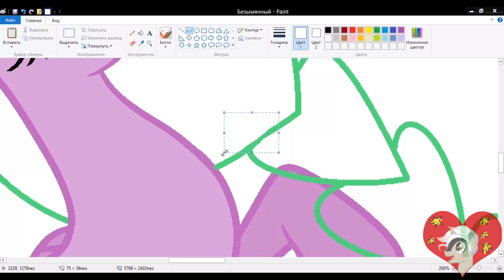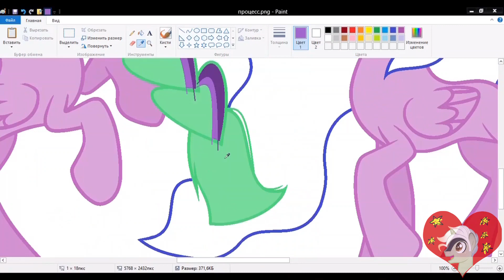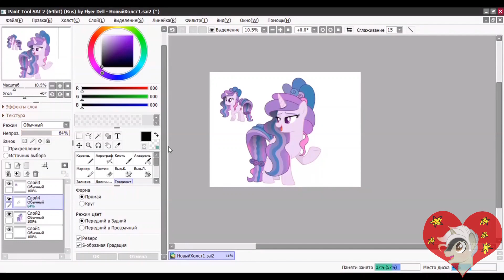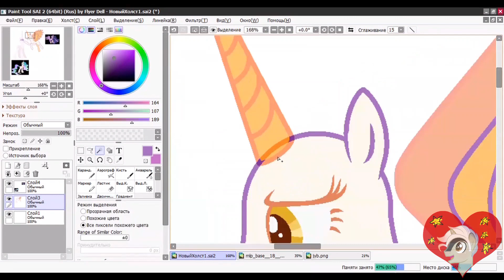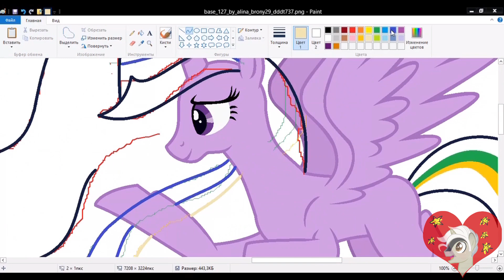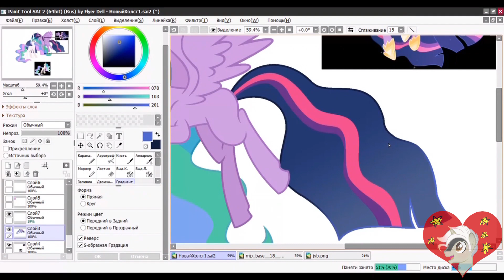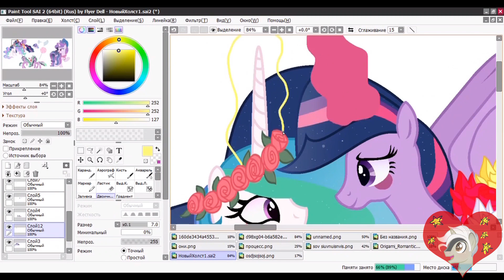[MLP] Happy Valentine's Day with the Twilight and Celestia family (speedpaint)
This is a small gift from me for you on Valentine's Day. I hope this was unexpected😉

Unfortunately, I tried as best I could but did not manage to lay it out on February 14.
I hope you had a great Valentine's day😁

By the way, ship today is Twilestia!!!☀🎆

Their children: Twins Aurora and Northern Lights, Amelia and Little Skyler

I really love to ship this couple and I really wanted this couple to be a canon.

I don’t even care that they are both mares (who did ever care about it???)!
I find it very romantic that any strong feelings can arise between the teacher and the student. In addition, Sparkle worships Celestia so much so I can believe in this love. What do you think about this?🤔

Alan Walker - Unity (Lyrics) ft. Walkers